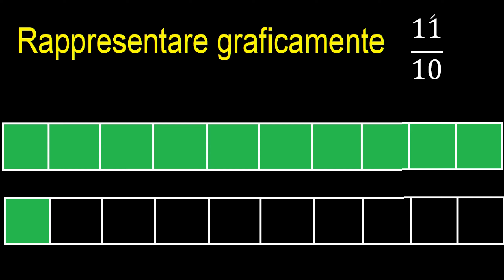Rappresenta graficamente 11/10 . Rappresentazione grafica delle frazioni, grafico